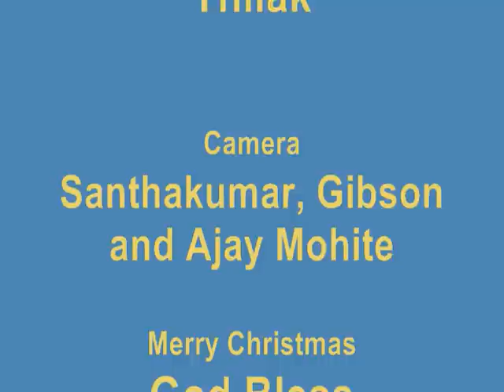Christ Church of India, Christmas Choir, 11 Dec 2010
Christ Church of India, San Jose, California
Christmas 2010 Choir Songs in
Hindi, Tamil and Malayalam